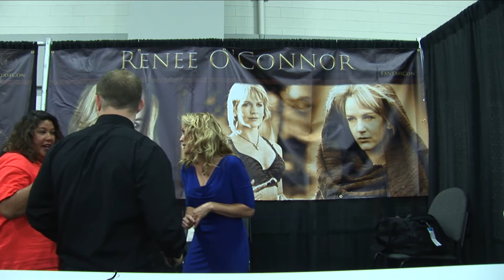Salt Lake City Fantasy Con Interview with Renee O'Conner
We talked with Renee O'Conner of the Xena: Warrior Princess series, while she was a guest at the Fantasy Con in Salt Lake City.